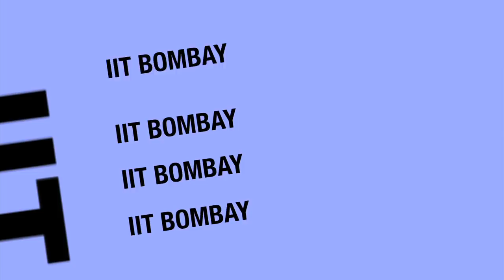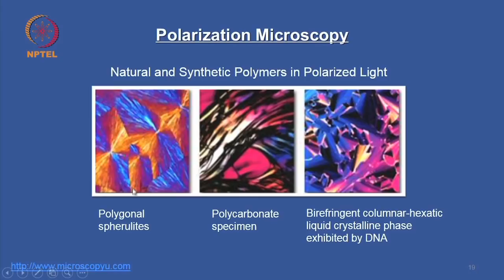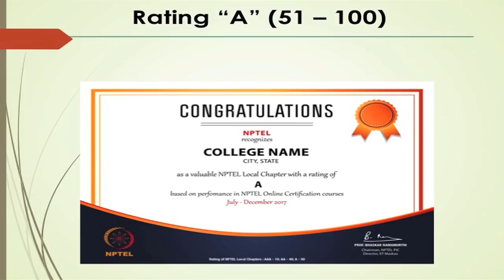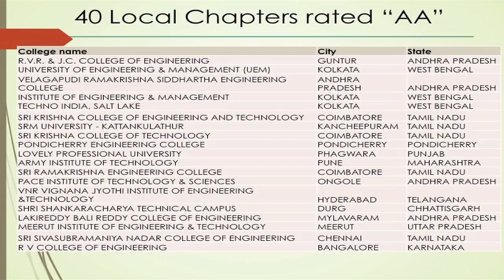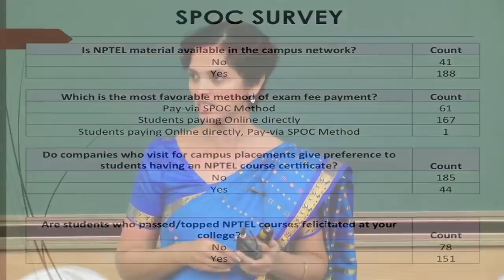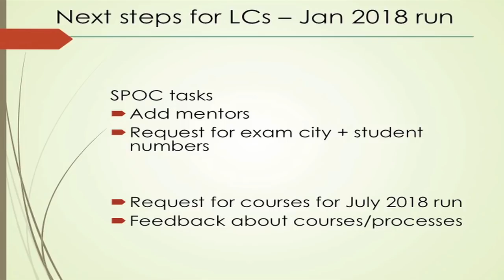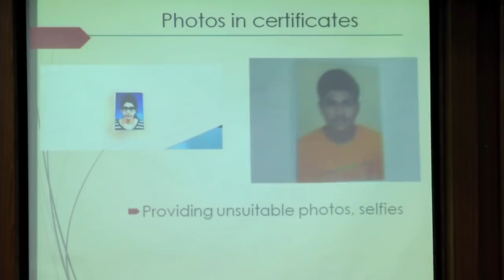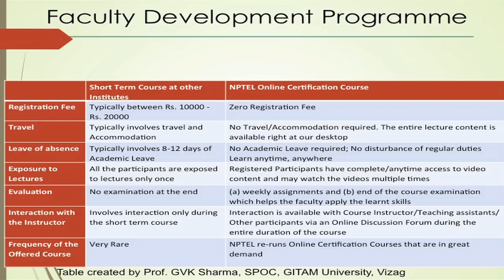IIT Bombay SPOC Workshop Jan 12, 2018 Part 2